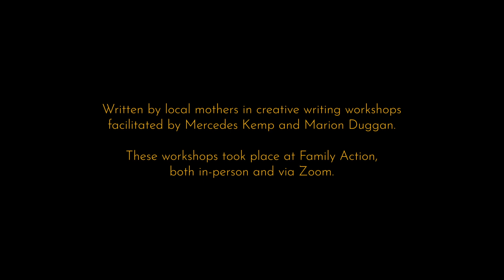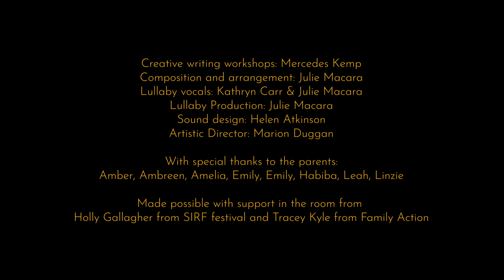A Lullaby For Stockton - Sunset (Captions)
A Lullaby For Stockton

Written by local mothers in creative writing workshops facilitated by Mercedes Kemp and Marion Duggan.
The lullaby was composed and arranged by Julie Macara in response to the workshops, with sound design by Helen Atkinson.

Creative writing workshops: Mercedes Kemp
Composition and arrangement: Julie Macara
Lullaby vocals: Kathryn Carr & Julie Macara
Lullaby Production: Julie Macara
Sound design: Helen Atkinson
Artistic Director: Marion Duggan for Murmuration Arts
With special thanks to the parents:
Amber, Ambreen, Amelia, Emily, Emily, Habiba, Leah, Linzie

Made possible with support in the room from
Holly Gallagher from SIRF festival and Tracey Kyle from Family Action

Commissioned by Stockton International Riverside Festival with funding from Arts Council England and Stockton Borough Council.